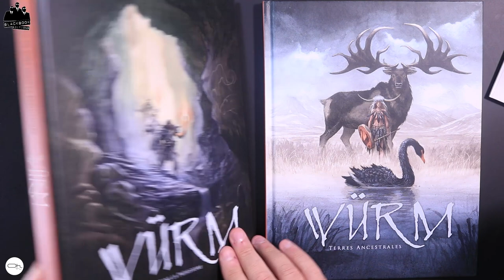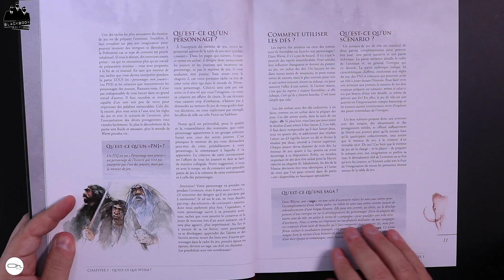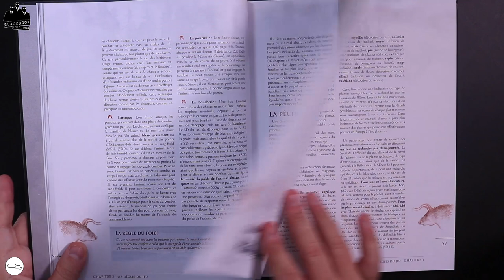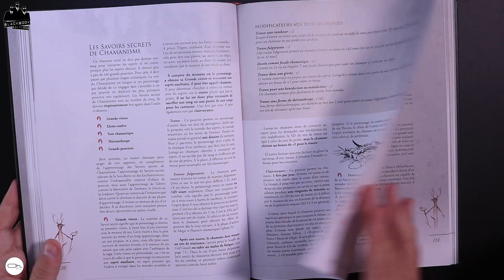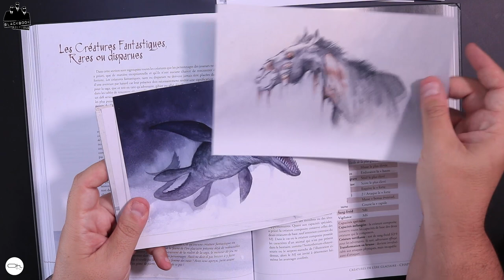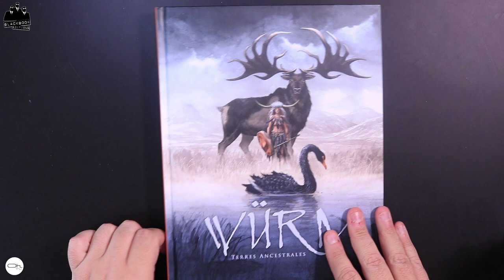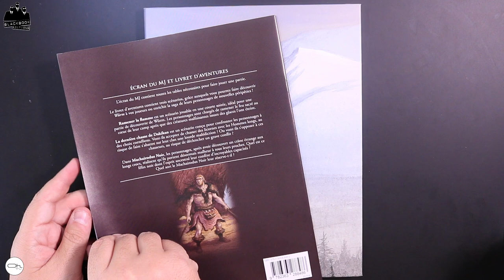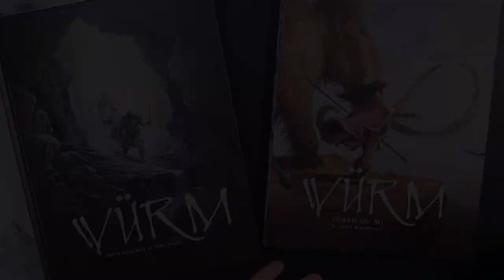Présentation du Jeu de Rôle Würm de BlackBook Edition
Dans cette première vidéo je vous propose de découvrir le contenu du Kick Starter livré début Septembre.
Du livre de règle à l'écran de MJ en passant par le livre d'univers. Würm 2e édition s'offre ici une place dans le monde des grands du JDR.
Disponible chez notre partenaire pour fin septembre 2020.
10% sur TOUTE LA GAMME STAR WARS avec le code : PierreOh
📦 Geekbox